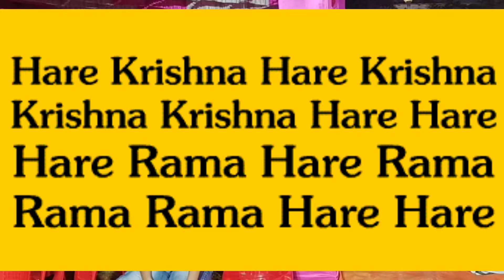Jaya Jaya Śrī Kṛṣṇa Caitanya Nityānanda Bhajan With Harināmā Kirtan || GAURA TEAM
Help us by donating:
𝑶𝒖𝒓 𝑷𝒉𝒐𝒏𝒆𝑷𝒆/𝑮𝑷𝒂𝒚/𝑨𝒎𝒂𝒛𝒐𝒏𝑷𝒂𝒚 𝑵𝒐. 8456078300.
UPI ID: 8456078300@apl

ENGLISH-
Song name:
Jaya Jaya Śrī Kṛṣṇa Caitanya Nityānanda
Author:
Srila Narottama Das Thakura

jayādvaitacandra jaya gaura-bhakta-vṛnda

kṛpā kari sabe meli karaha karuṇā
adhama patita-jane nā kariha ghṛṇ

e tina-saṁsāra-mājhe tuyā pada sāra
bhāviyā dekhinū mane-gati nāhi āra

se pada pābāra āśe kheda uṭhe mane
byākūla hṛdaya sadā kariye krandane

ki-rūpe pāiba kichu nā pāi sandhāna
prabhu-lokanātha pada nāhika smaraṇa

tūmi ta dayālu prabhu! cāha eka bāra
narottama hṛdayera ghucā-o andhakāra

हिंदी-
संगीत का नाम:
जय जय श्रीकृष्णचैतन्य नित्यानन्द
कवि:
श्रील नरोत्तम दास ठाकुर

जयाद्वैतचन्द्र जय गौरभक्तवृन्द॥

कृपा करि’ सबे मेलि’ करह करुणा।
अधम पतितजने ना करिह घृणा॥

ए तिन संसार-माझे तुया पद सार।
भाविया देखिनु मने-गति नाहि आर॥

से पद पाबार आशे खेद उठे मने।
वयाकुल हृदय सदा करिय क्रन्दने॥

कि रूपे पाइब किछु ना पाइ सन्धान।
प्रभु लोकनाथ-पद नाहिक स्मरण॥

तुमि त’ दयाल प्रभु! चाह एकबार।
नरोत्तम-हृदयेर घुचाओ अन्धकार॥